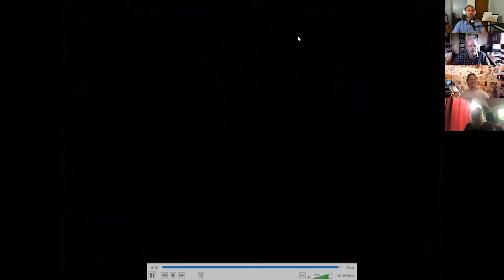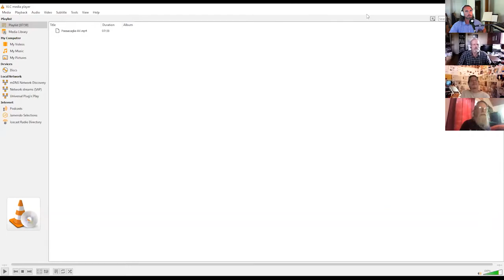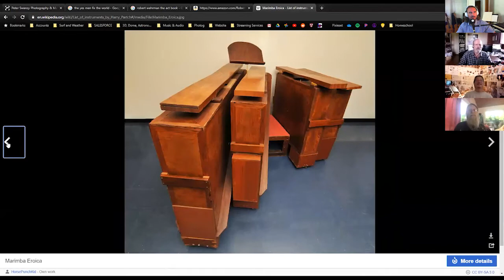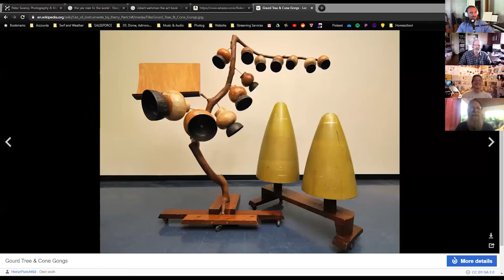Coffee Without Milk: The Ebb & Flow Arts Podcast #10 w/ guests Dr. Bob Wehrman and Mike Takemoto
Experience, watch, and listen to a conversation between some of Ebb & Flow Arts most important creative minds. Since the early days of Ebb & Flow Arts, Bob Wehrman and Mike Takemoto have been fervent contributors - developing immersive full-dome videos, painting live musical scores, and advocating passionately for the arts in our communities. In this episode, Robert Pollock and Peter Swanzy explore the incredible and frightening history of Bob's service in the Vietnam War, Mike's experiences in the current academic upset, and reflect on the state of the arts in the moving target that is modern life.

Dr. Robert Wehrman, composer, writer, and educator

All works not to be reproduced or used in any way without written permission
(c)(p) 2020 Ebb & Flow Arts, Dr. Robert Wehrman, Michael Takemoto, Peter Swanzy